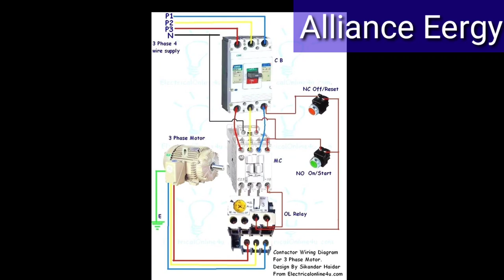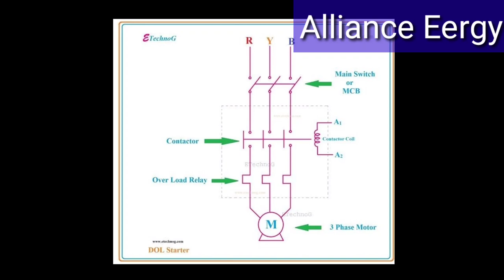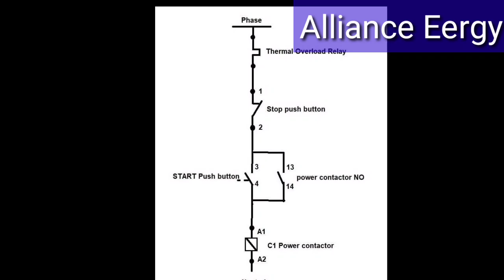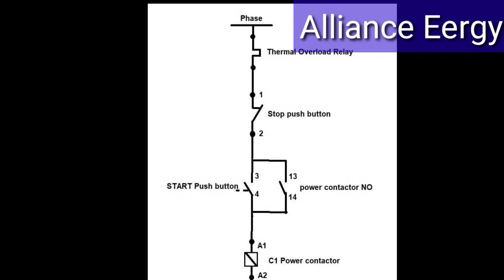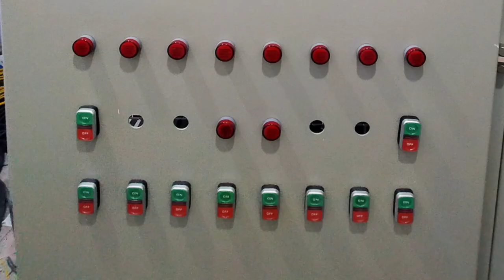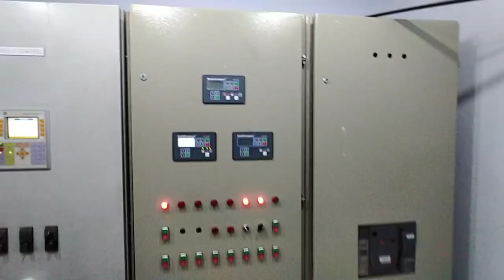How to make DOL starter | three phase motor control switch | Electric panels|direct on line starter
dol dolstarter motercontroler electricpanels dolpunjabi dolurdu moter circuit
moter safty control circuit tree phase motor connection direct online starter over load circuit contector circuit contector connection dol diagram dol controler generator